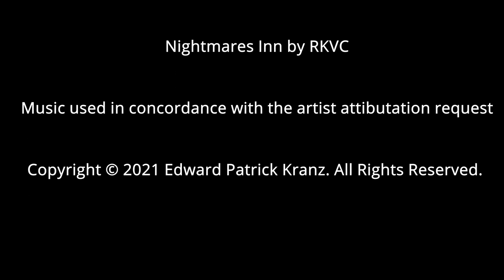Bookbinding: Edge Decoration & Sprinkled Edges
Have you ever admired the exquisite color or intricate patterns adorning the edges of a book, perhaps featuring a marbled or sprinkled effect? This artistic touch is known as edge decoration, a practice that, despite its roots in the 15th and 16th centuries, continues to captivate readers today.

As the number of books grew, libraries faced the challenge of conserving space, leading to the emergence of innovative storage methods. One such evolution was the adoption of sprinkled edges in the 16th century, a tradition that remains prevalent in the world of bookbinding.

The attached video offers a glimpse into the skillful technique of edge decoration, specifically the 'sprinkle' method, demonstrated by Master Bookbinder Michael L. Chrisman at Kranz Bookbinding. This technique involves applying acrylic paint to a mixture of methylcellulose, which is then delicately sprinkled onto the edges of Gutenberg Bible facsimiles. Notably, the video showcases the nuanced approach, using a clean glue brush and tapping against a backing hammer to achieve varying effects.

An interesting facet of this process is the dynamic nature of the sprinkle. Initially, as the brush is wetted and excess paint flicked off, the result is a heavier and larger sprinkle. However, as the brush loses pigment, a more vigorous flick produces smaller, intricate sprinkles, resulting in a captivating and visually pleasing pattern on the book's edges.

It's fascinating to witness the intersection of tradition and contemporary craftsmanship, as exemplified by the work of Michael L. Chrisman. If you wish to delve further into the world of edge decoration and sprinkled edges, we invite you to explore additional insights on our website.

BOOKFORGE and Gutenberg Publishers, under the stewardship of Edward Patrick Kranz, are proud to be at the forefront of preserving and enhancing the artistry of bookbinding in historic Erie, Pennsylvania.